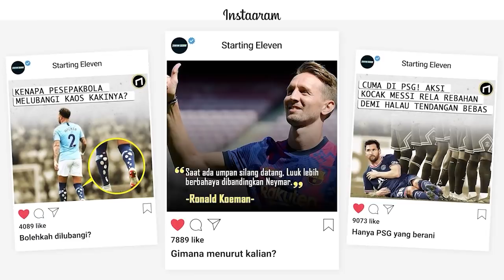Mengingat Karir 22 Hari Massimo Taibi di Manchester United